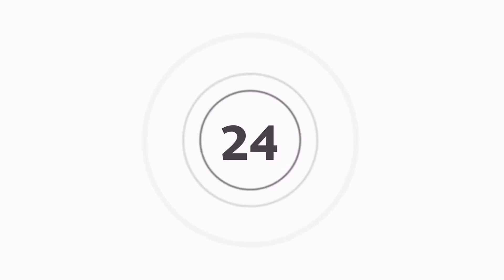تاشنويت: تعرضت للنصب وسياستي بعيدة عن تابعمرانت